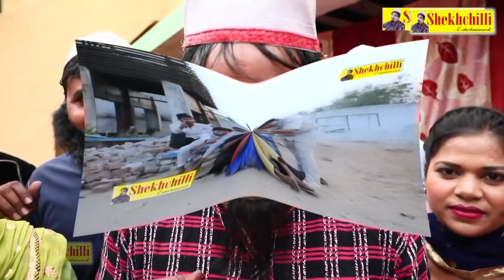शेखचिल्ली देसी डकैत || TRAILER || Shekhchilli Ki Funny Comedy New Shekhchilli Comedy (2021)......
शेखचिल्ली देसी डकैत

ARTIST:- HARI RAM TUFAN, ( SHEKHCHILLI JI) HARIRAM TUFAN , SHEELA  TUFAN ,  IRSHAD RAJA , MUKESH KUMAR, SONI, SHASHI SHARMA VIKASH Bharti,
etc .

DIRECTOR : HARIRAM TUFAN

WRITER :- HARIRAM TUFAN

 EDIT &  CAMERA  :-   MONU SHASHI SHARMA

PRODUER  :-  BALA DEVI

शेखचिल्ली जी  का अपना चैनल  है | ज्यादा और नई फिल्में देखने के लिए

Youtube Channal Promoted By - Hariram tufan

FOR MORE SHEIKHCHILLI'S  VIDEO LINK :-

shekhchilli​​ comedy video
shekh​​ chilli comedy video hd download
shekh​​ chilli ki chalaki best comedy video in hindi

अल्लाह का करिशमा || Full Movie ||
अल्लाह का करिशमा || traler || (2020).

shekhchilli ghar jamaiशेखचिल्ली की बलि,shekh chilli comedy video new,SEKHCHILLI KI BALI,शेखचिल्ली बना ठेकेदार, shekhchilli ki india,शेखचिल्ली की जलेबी,शेखचिल्ली और डाकू,शेखचिल्ली की फूटी किस्मत,अल्लाह का करिशमा ||,रोजे व ईद शेखचिल्ली की,लाॅकडाउन मे रोजे व ईद शेखचिल्ली की,SHEKHCHILLI NO1,शेखचिल्ली की जंग,shekhchilli ki mummy ka ghamand,shekh chilli comedy,shekh chilli ki comedy,shekh chilli,new movie